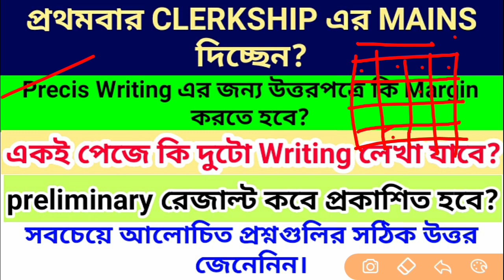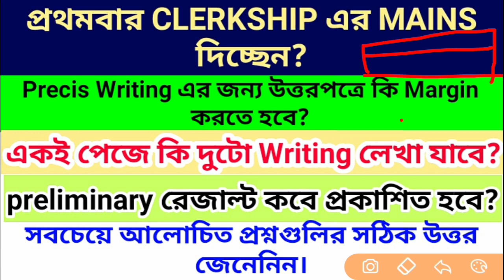Wbpsc Clerkship । সবচেয়ে আলোচিত প্রশ্নের উত্তর গুলো জেনে নিন । Crack Clerkship Mains ।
Wbpsc Clerkship । Editorial Report & Newspaper Report । সম্পূর্ণ বিশ্লেষণ । Doubt Solved।

Important Books For Wbpsc Clerkship  Mains Exam Prepration । To The Point ।

10 Important Error Correction of English:
Important for All Government Exams.

SCIENCE 1000 MCQs

WBPSC CLERKSHIP MAINS PREPARATION। REPORT।TERRORIST STRIKE।

MAGICAL MATH-1

IMPORTANT DAY AND DATES
SERIES-1

SERIES-2

অতি সহজে √3, √5, √7, √13 মান বের করুন।। SIMPLEST WAY TO FIND VALUE OF NON-PERFECT SQUARE ROOT ।।

অতি সহজে SQUARE এর মান বের করুন । IN BENGALI । The Simplest Way To Find The Value of Square।

ভারতের অতিগুরুত্বপূর্ণ 35 নদী তীরবর্তী শহর।। TOP MOST IMPORTANT TOP M 35 RIVERSIDE CITIES IN INDIA।।

National Park, Wildlife Sanctuary And Biosphere Reserve In INDIA II ALL COVERED II IN BENGALI II

ARMY, NAVY, AIR FORCE, RRC LEVEL1, NTPC, SSC, WBCS, MISCELLANEOUS, CLERKSHIP, POLICE AND ALL OTHER VARIOUS EXAMS.

I FEEL TOGETHER WE CAN MAKE A DIFFERENT.

YOU CAN GET ALL IMPORTANT NOTES AND ALL IMPORTANT UPDATES IN THIS CHANNEL.